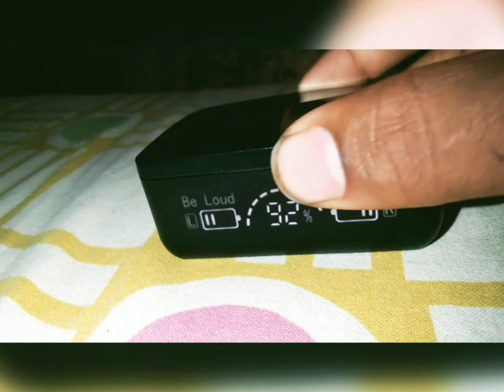Bluetooth headphones and power bank and for legends only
m90 TWS WITH POWER BANK true wire less

hi